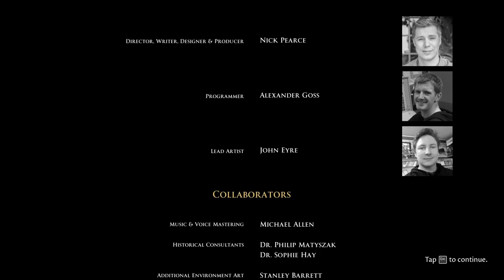Evna Plays The Forgotten City Episode 10 END 3 of 4